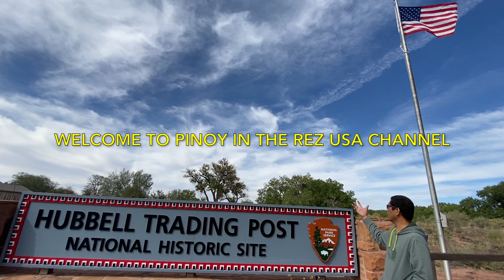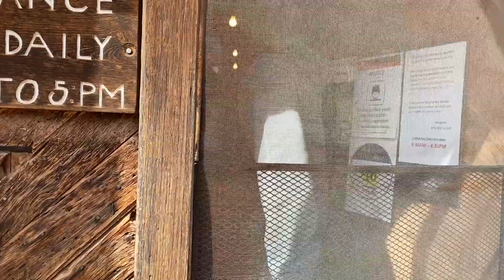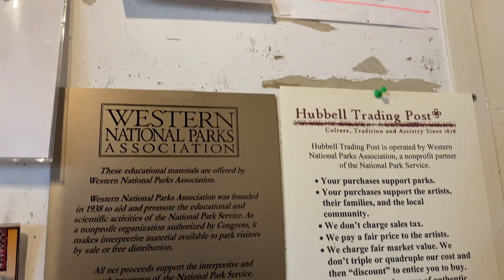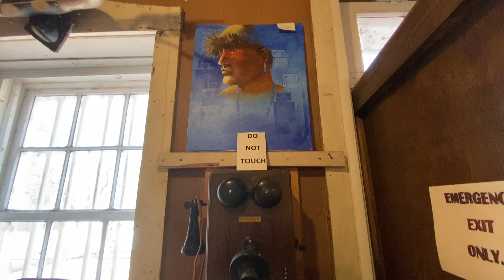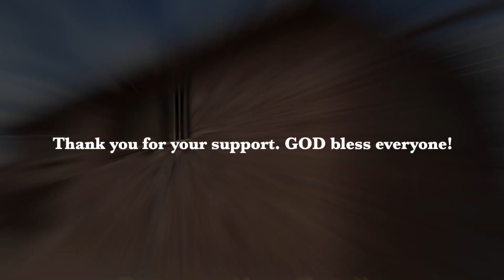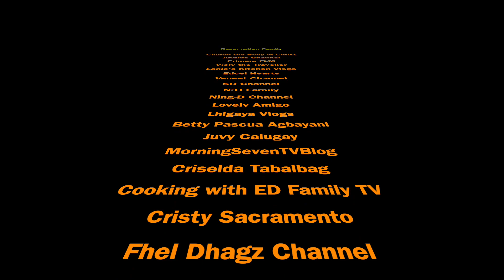The Hubbell Trading Post (Oldest Trading Post in Arizona since 1878)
A BRIEF HISTORY OF HUBBELL TRADING POST
John Lorenzo Hubbell purchased the trading post in 1878, ten years after Navajos were allowed to return to their homeland from their terrible exile at Bosque Redondo, Ft. Sumner, New Mexico. During the four years spent at Bosque Redondo, Navajos were introduced to many new items. Traders like Hubbell supplied those items once they returned home.
Nearly everything the Hubbell family owned is preserved for your enjoyment. The buildings are furnished with their belongings and the artifacts are available for researchers. The collection contains over 350,000 individual items including the family archive of 264,000 business records. (information